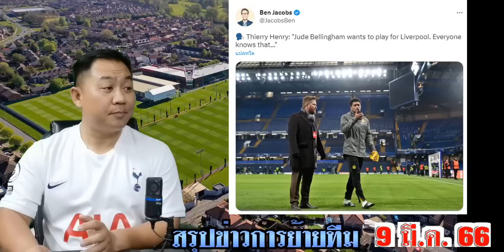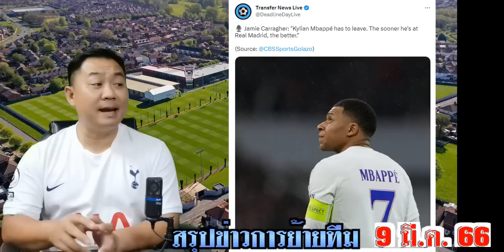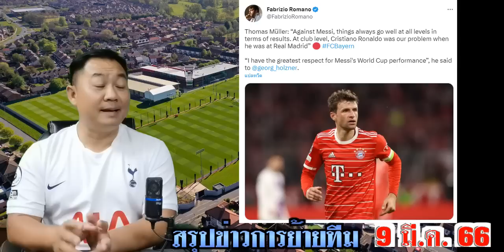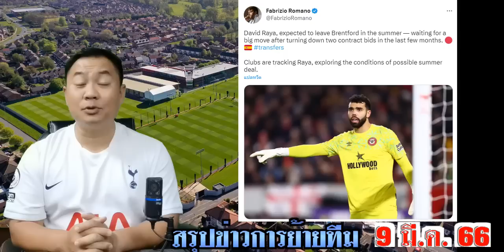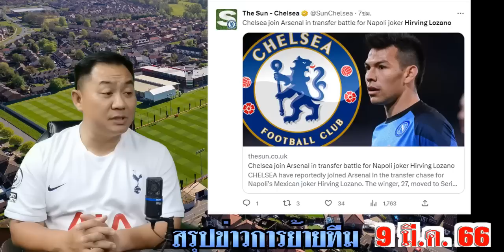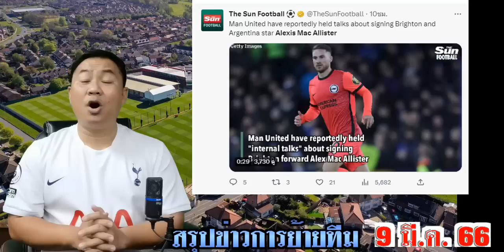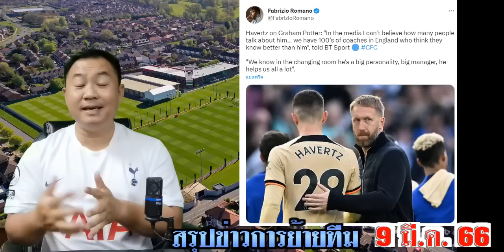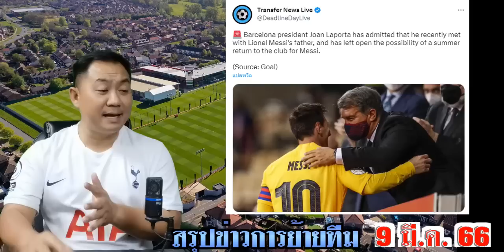สรุปข่าวการย้ายทีม ล่าสุด 9 มี.ค. 66 เวลา 12.45 น. - เสือใต้ไม่เซ็น! ผีเต็ง1(โอเซ็มเฮน) จู๊ดรอซบหงส์